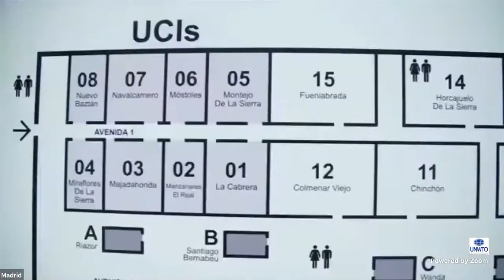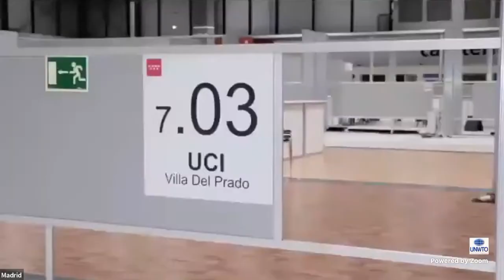IFEMA MADRID | Solidarity towards the community by UNWTO